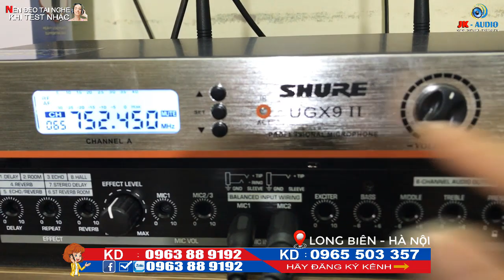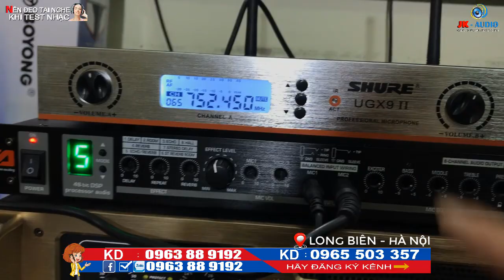Míc không dây Shure UGX9 II thế hệ mới- Hát nhẹ, Chống hú, Cảm biến tự ngắt- JK Audio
Micro Shure UGX9 II thế hệ mới
Ưu điểm:
- Bắt xa, hát nhẹ, cho bạn thỏa sức ca hát không phải gầm lên như các loại Micro khác
- Tích hợp sẵn chế độ tự ngắt Auto khi không sử dụng sau 4 giây
- Kiểu dáng, màu Gold sang trọng, độ bền cao, dễ sử dụng
- Dẫn đầu công nghệ micro không dây sóng UHF với nhiều tính năng ưu việt và hoàn hảo nhất.
-  Chức năng hỗ trợ chống hú rít hiệu quả khi hát Karaoke